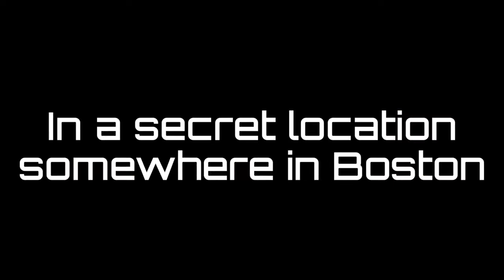Боевой робот с кондиционером всего за миллион долларов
Всего за миллион долларов создатели MegaBot готовы построить робота вашей мечты. Все необходимые удобства для оператора вроде подстаканников и сидений с подогревом позволят сосредоточиться на ожесточенных битвах, а кондиционер убережет от перегрева.
Первый турнир стальных богатырей анонсирован на май 2016 года в США.